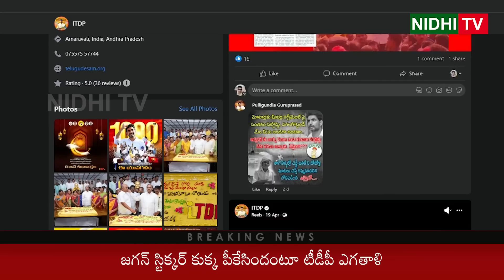Street Dog Insulted Chandrababu Naidu | Nidhi Tv